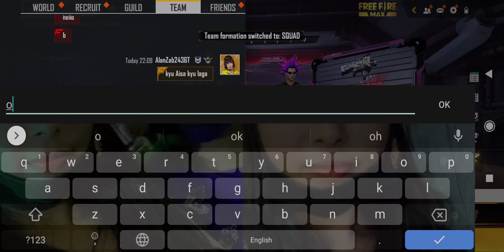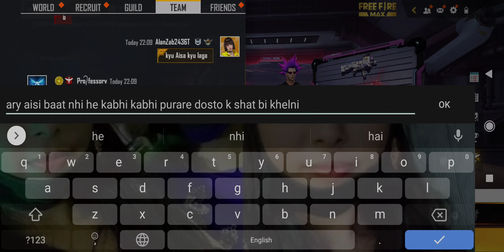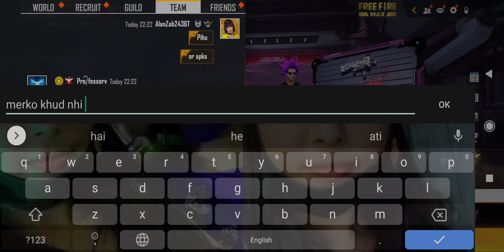Free fire max clash squad playing